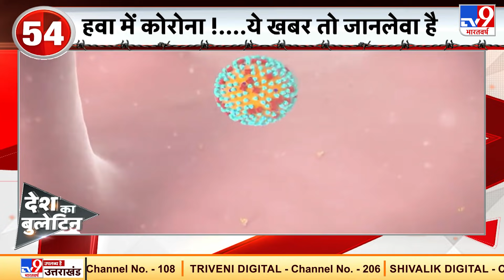हेल्थ रिसर्च General Lancet की स्टडी- सुपरस्प्रेडिंग इवेंट्स में फैलता है कोरोना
कोरोना की दूसरी लहर के बीच एक बार फिर इस बात की चर्चा होने लगी है कि क्या इस बार कोरोना हवा में फैल रहा है. कोरोना के हवा में फैलने का सीधा मतलब है कि हालात बहुत खतरनाक होने वाले हैं. हेल्थ जर्नल लैंसेट की रिपोर्ट में दावा किया गया है कि सुपरस्प्रेडिंग इवेंट्स में फैलता है कोरोना. एक इवेंट में संक्रमित व्यक्ति से 53 लोग पॉजिटिव हुए.
संक्रमित व्यक्ति से कोई संपर्क में नहीं आया और हवा से वायरस फैला.